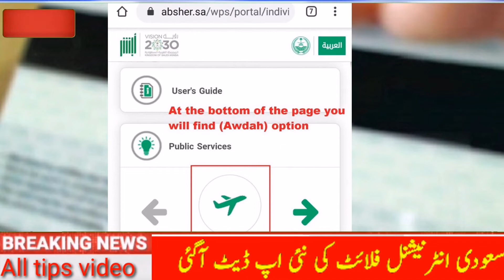Saudi International Flight Open | Saudi International Flight new Update |Saudi Airlines new update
Aslam o Alikum All tips video youtube channel mai welcome krta hon